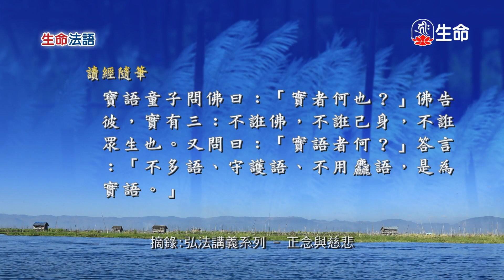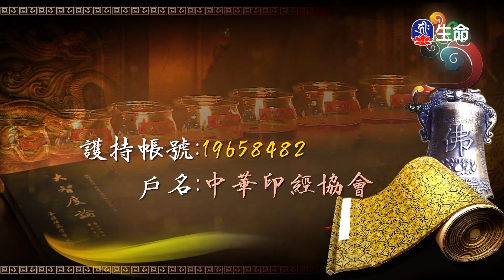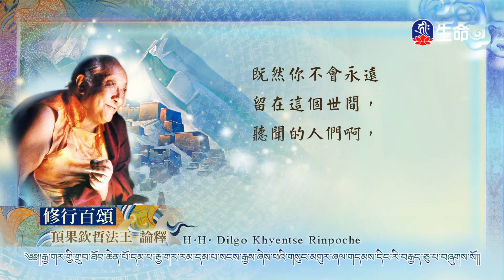生命法語(330)_生命法語(台語)_(lifetv_20221222_07:00)